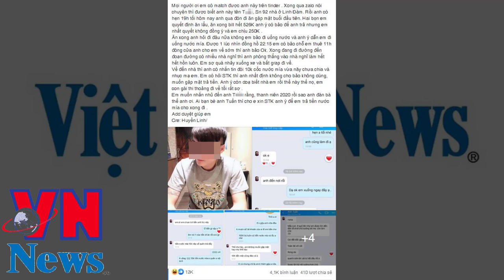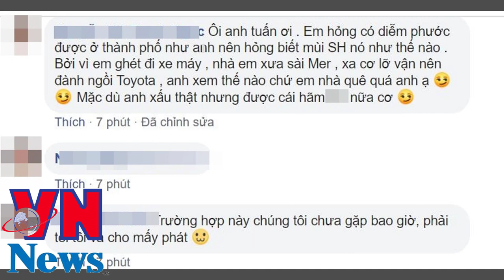Clip Thanh niên đi SH rủ bạn gái mới quen Tinder vào nhà nghỉ, bị từ chối bèn đòi 10k tiền nước mía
Clip cô gái trẻ bị 3 thanh niên chuốc rượu say đến bất tỉnh rồi giở trò đồi bại
Jack không phải là người nói xấu Sơn Tùng M-TP và Viruss | Bằng Chứng được fan tìm ra
Clip Jack nói xấu Sơn Tùng M-TP và ViruSs bị công ty chủ quản của Jack thẳng tay đánh chặn ?
Hậu tin đồn nói xấu Sơn Tùng M TP và ViruSs Jack hé mở sắp trình diễn trên sân khấu lớn
Bằng chứngJack chính là người nói xấu Sơn Tùng M-TP và Viruss trong clip gần đây
Clip bùi thị như quỳnh bán dâm giá 25 triệu đồng
Vẻ ngoài Xinh đẹp của bà tú bán dâm Bùi Thị Như Quỳnh
Chân dung má mì 18 tuổi Bùi Thị Như Quỳnh cùng tú ông trong đường dây bán dâm 25 triệu đồng/1 đêm